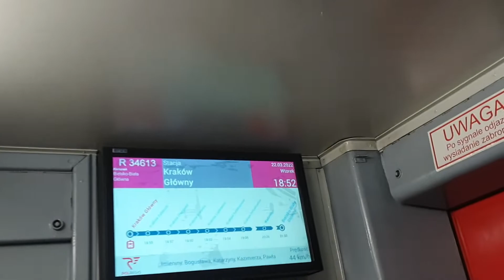ED72-013. POLREGIO, relacja R 34613 Kraków Główny - Bielsko-Biała Główna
Cześć!
Dziś przejazd pociągiem. Będzie to kolejny EZT ale tym razem... ED72! Niestety pociągi na tej relacji dojeżdżają tylko do stacji Skawina, dalej jest już ZKA. Natomiast na krakowskim odcinku trasy warto było się przejechać.

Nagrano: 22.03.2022